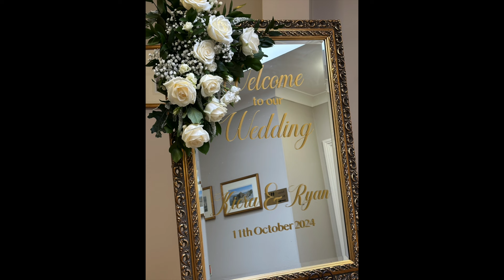DIY Wedding Flowers, Wedding Outfit and my Perfume choice...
My friend asked if I would do the flowers for her daughter's wedding. I said yes. Join me on that journey. It might give you the confidence to do your own or for someone close to you.

Dialect Fragrance perfect for a wedding, and a Ro and Zo dress for the reception to top it all off.